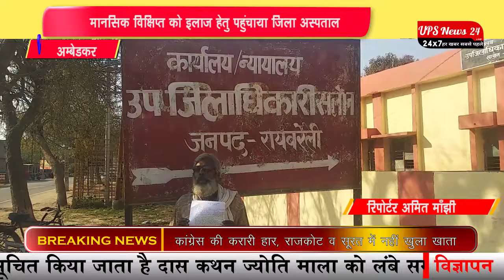इस मानसिक विछिप्त को पहुँचाया जिला अस्पताल और फिर......